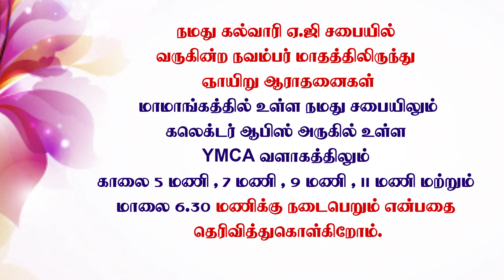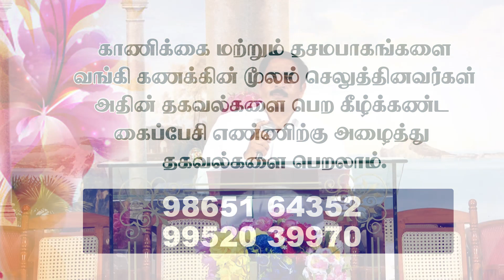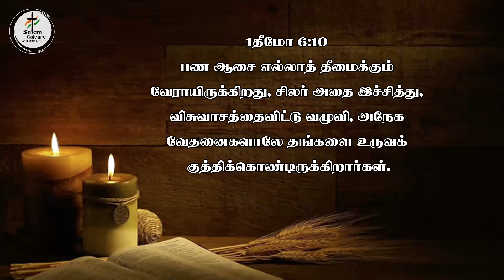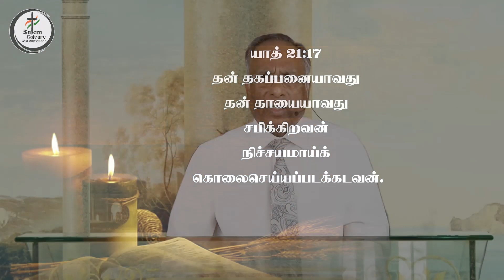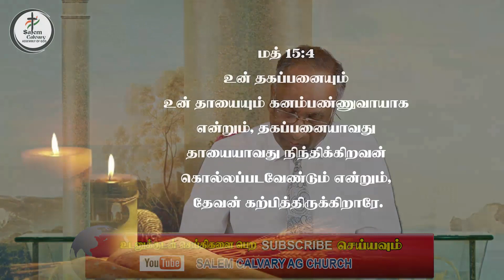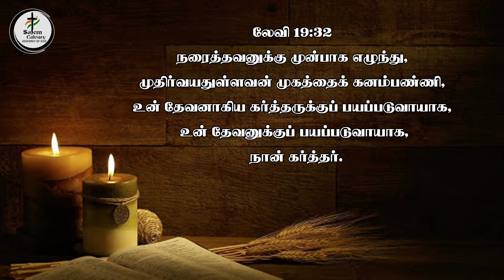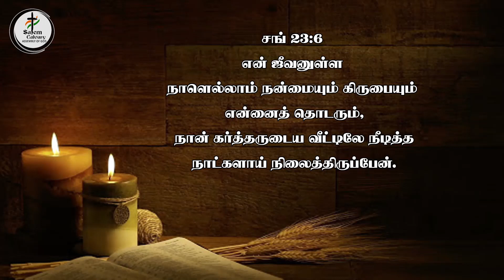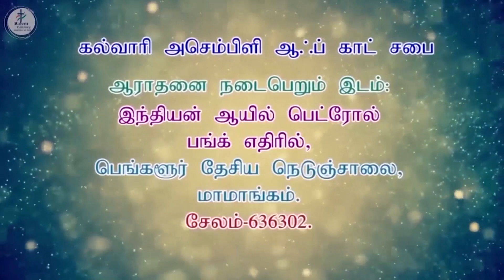Sunday Service | 2020 October 04 | 5 AM | SCAG